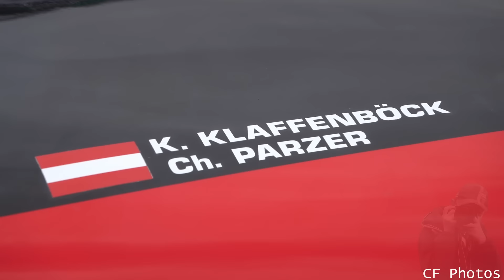Sidecar Revival - Cadwell Park 4-6th August 2023 - Crashes & Highlights!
I'd been looking forward to this meeting since last year and it really didn't disappoint. The highlight being the British Championships that were in attendance. Unfortunately, clashed with the World Championship at the Red Bull Ring which meant a few big names from the F1s were missing. Although this lead to having some different winners during the weekend. The racing across all classes was great despite the weather on the Saturday. I will probably do a few more videos featuring classes and vehicles from this meeting.